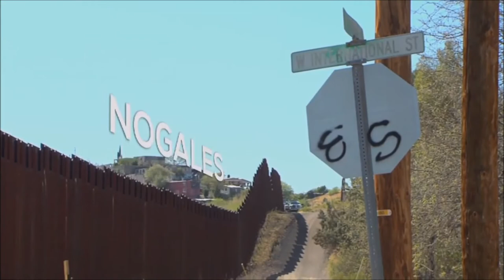EL MURO - POLO VÁZQUEZ COMPOSITOR, TEQUIXQUIAC.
"LES COMPARTO LO QUE PIENSO SOBRE: "EL MURO" ¡¡REFLEXIONEMOSLO"